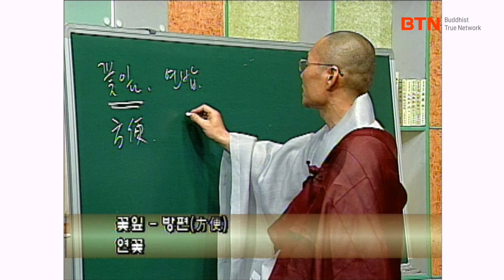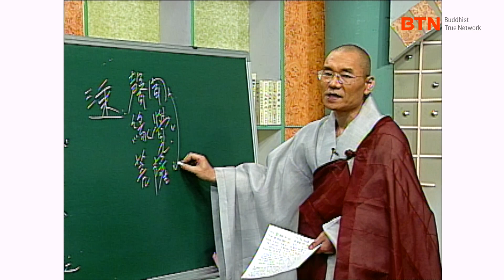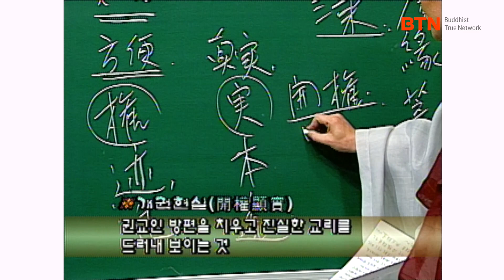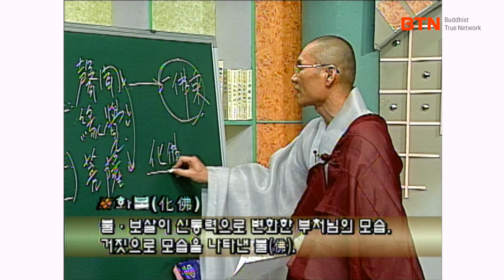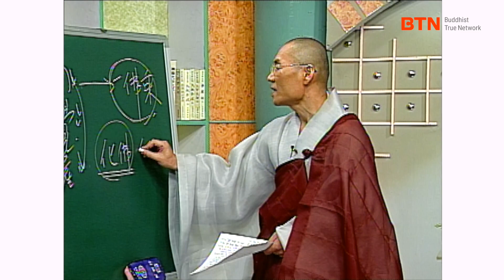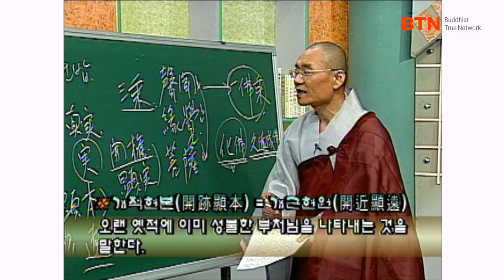[BTN클래식]송강스님과 함께하는 불교 기초 배우기 - 87편 사찰 건축 20. 불단 II